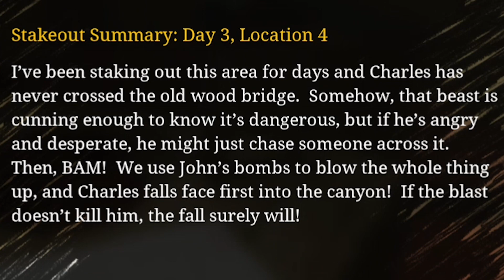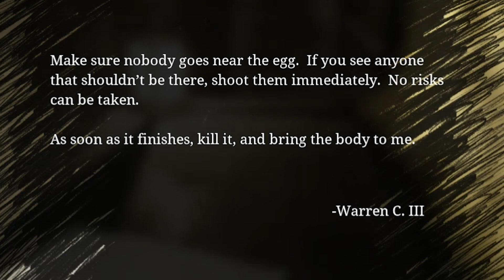She’s SCARIER than CHARLES himself!! [CCC] [#5]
I know its almost been two weeks since last upload but long story short , itl been kicking my ass n work been stressful im GOING to get back to my normal scheduling yall 🤞Can we CONTINUE TO GROW??! ❤️

                                    ‼️If you enjoy share it to anyone that would enjoy this content!!!